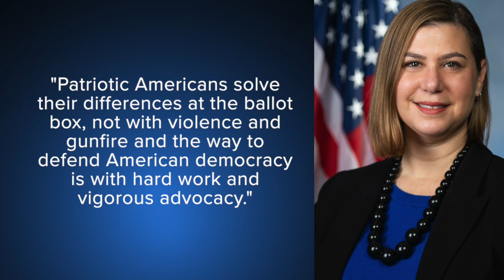MI Congressional leaders react to Trump shooting with all eyes on RNC